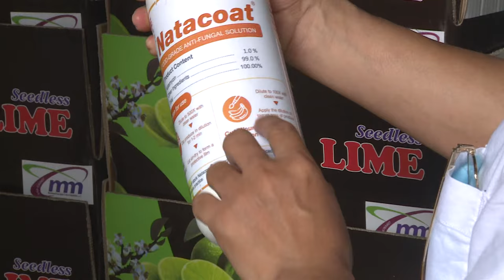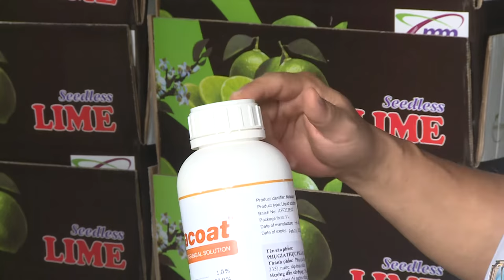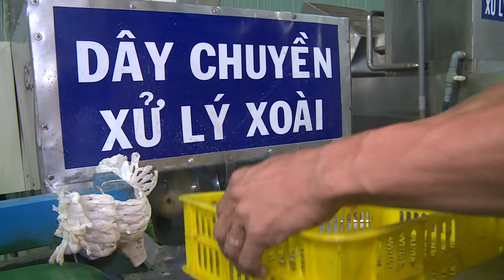Tư liệu trái cây